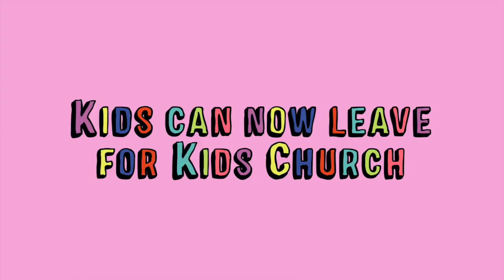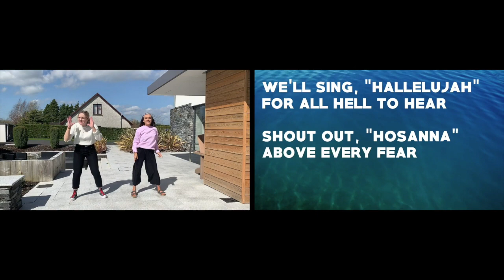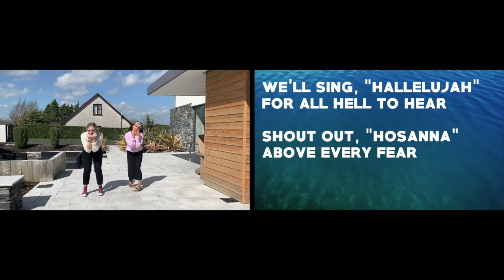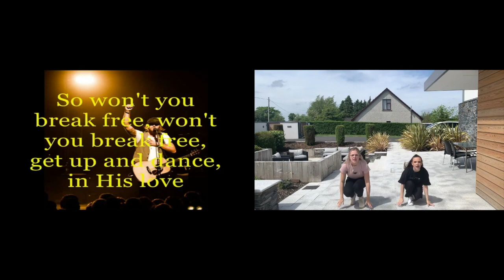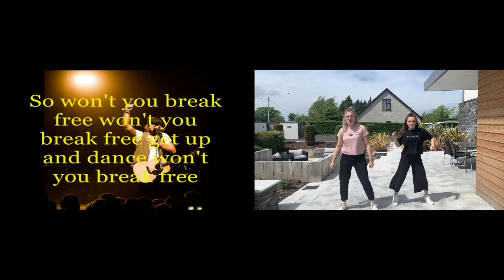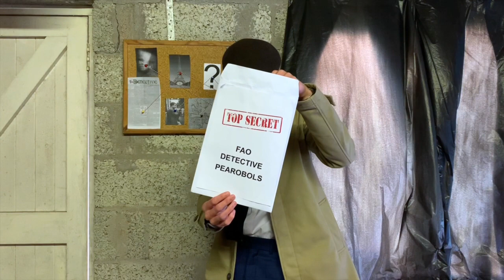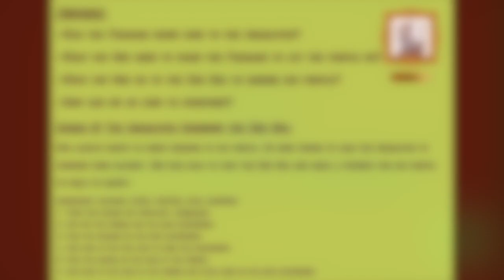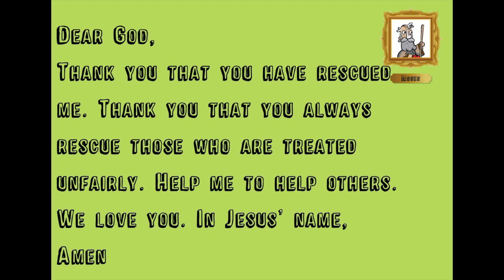SUNDAY 14th June // Juniors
Lesson PLan